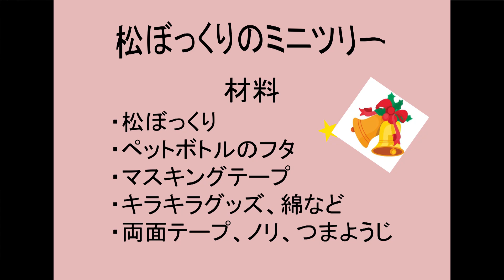松ぼっくりのミニツリーづくり「もっと知りたい」2016/11/29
かなチャンＴＶ　火曜日は「もっと知りたい」です。
クリスマスツリーを飾りたいけど、場所がないなぁ…ってお考えの方にお勧めなのが、とってもかわいい手のひらサイズの松ぼっくりのミニツリーです。
フラワーセンター大船植物園でセミナーの講師をしている職員が、わかりやすく作り方を紹介します。
MC：特命かながわ発信隊　アホマイルド坂本
出演：フラワーセンター大船植物園　富田　裕明　　山本　叡美